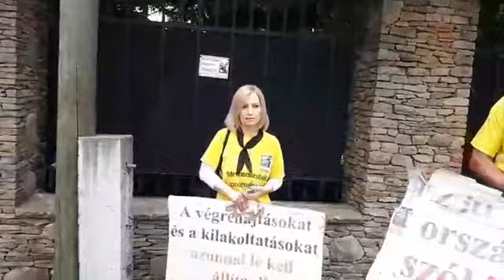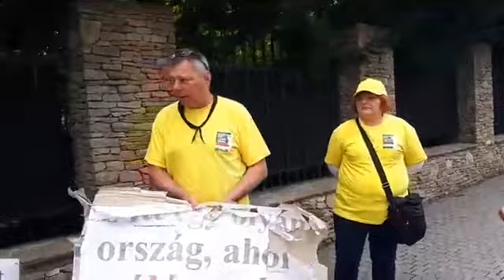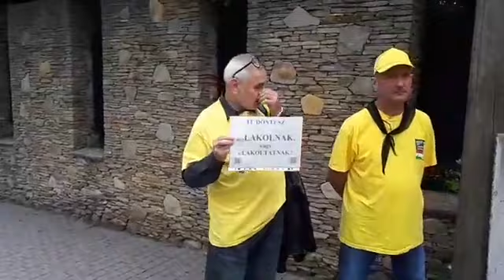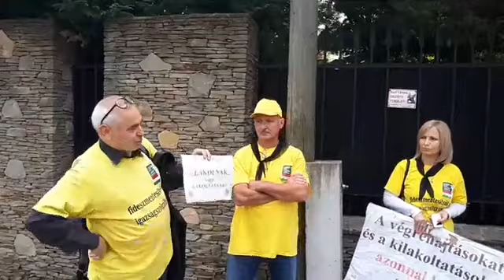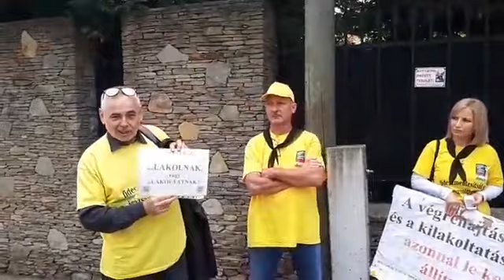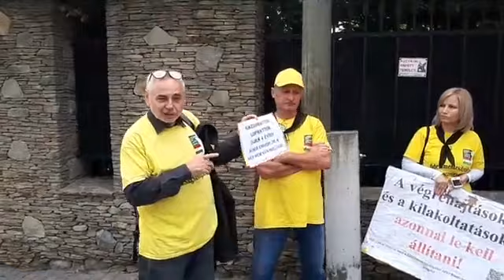Uzsorás zaklatás tárgyalás után sajtótájékoztató a Laura úton 2018. 05. 23.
Uzsorás zaklatás tárgyalás után sajtótájékoztató a Laura úton.

Hajrá!